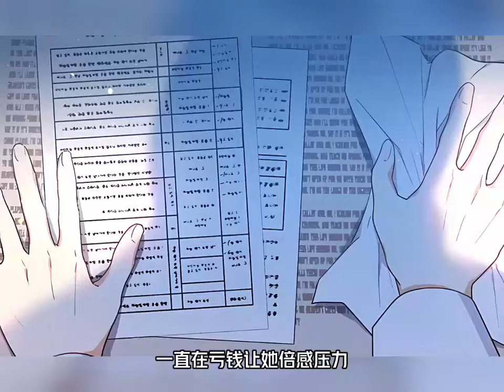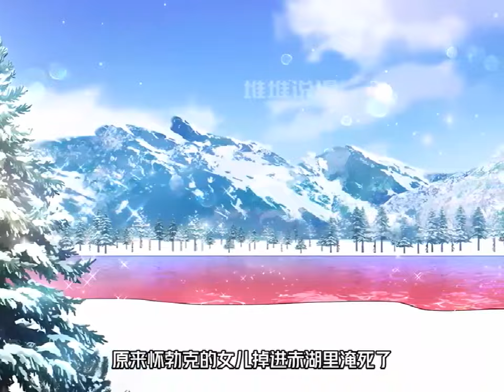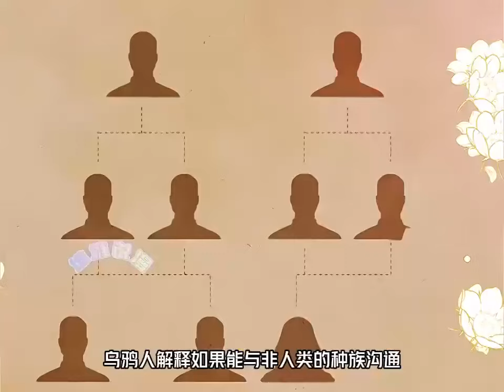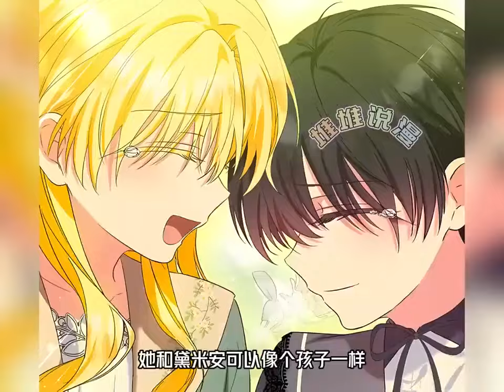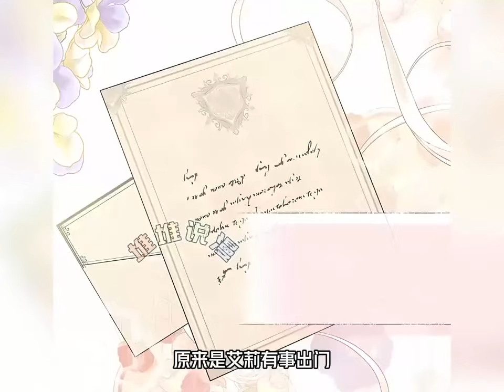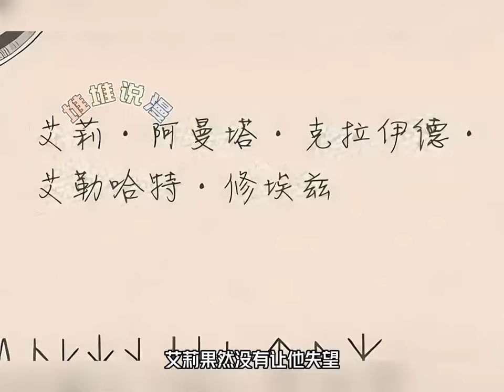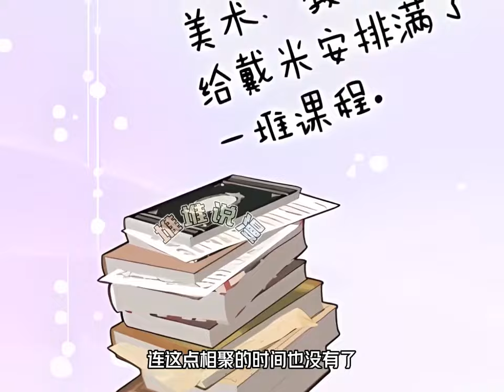最新《收养的儿媳准备弃养了》第1至60集我穿越成为因为欺负男主角德米安而被赶出孤儿院的反派1号。为了保住这条小命，我帮助即将成为德米安养父的舒埃茨公爵找到他，但是...